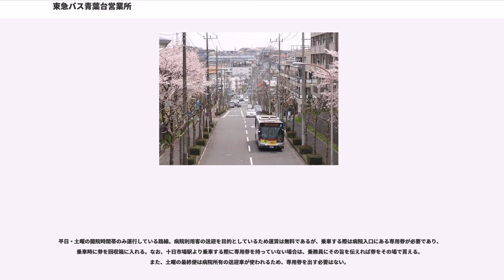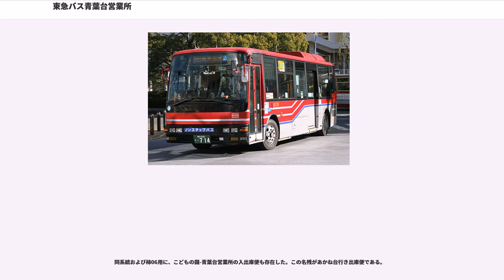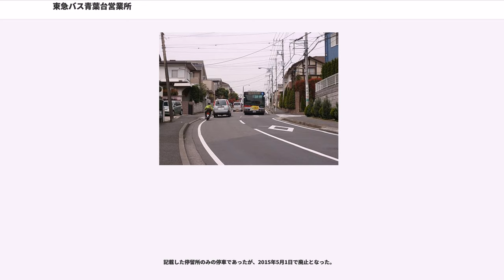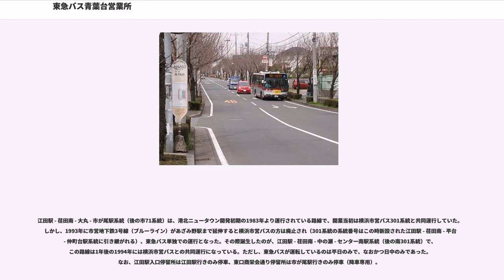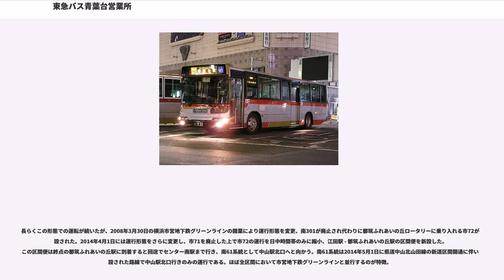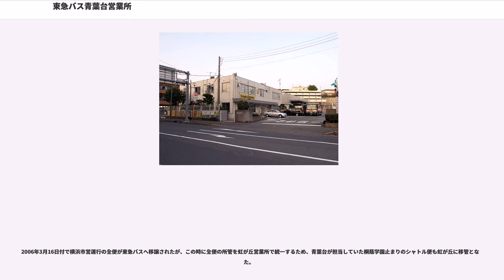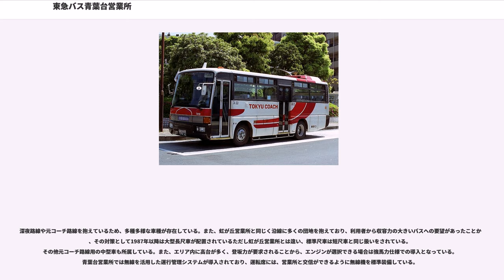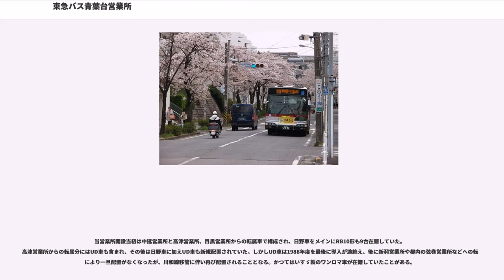東急バス青葉台営業所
東急バス青葉台営業所（とうきゅうバスあおばだいえいぎょうしょ）は、神奈川県横浜市青葉区さつきが丘7の環状4号線沿いにある、東急田園都市線青葉台駅を中心に路線を展開するバスの営業所である。営業所の略号は「AO」。

横浜市北部の田園都市線沿線では、多摩田園都市の開発が始まる前後の1950年代から本格的なバス路線の整備が始まった。1966年（昭和41年）の田園都市線開通の時点では、溝の口駅から長津田駅までの神奈川県内部分につながるバスとして現在の元石川線や柿生線、綱島線などにつながる路線が少ないながらも存在し、高津営業所を中心に新羽営業所や川崎営業所も所管路線を持っていた。

しかし、多摩田園都市の開発が進むにつれ人口が増加し、沿線に大規模な団地が造成されたことからバスの需要が急激に高まり、高津営業所だけでは所管しきれなくなる。当時は国道246号を使い、長距離に渡って回送で出入庫していた。この回送を解消するため、1981年（昭和56年）に青葉台営業所が開設された。虹が丘営業所よりも5年早く開設された関係上、当初は現虹が丘所管路線も担当していた。なお、東京急行電鉄では経営資源の効率化という名目で、東京都品川区にあった中延営業所を移転する形を取った。このため中延営業所は当営業所の開設と同時に廃止されている。

この営業所の特徴として、営業所周辺を通る路線が少ない関係上、高津営業所と同じく国道246号経由の出入庫系統が存在する。加え、過去に営業していた路線の免許を維持するために、出庫便や入庫便の形で1日1本しかバスの通らない区間を抱えている。

元コーチ路線。故にコーチ型中型車あるいは一般の中型車が用いられる。桜台第二公園-祥泉院と、みたけ台-もえぎ野公園がフリー降車区間となる。乗車の際は停留所から乗車する必要がある。

比較的に上り坂が多いため、高齢者向けとされている。また、路線沿いに公園が多く「青葉台公園上」など、公園の名前をとった停留所名が多い。走行車両には01系統同様、中型車が用いられている。

青葉台駅から環状4号線を南下し、JR横浜線十日市場駅経由で横浜市旭区の若葉台団地まで至る。旭区内に乗り入れる東急バス路線は当路線が唯一である。若葉台団地という巨大団地と都心へ直接向かう東急田園都市線の駅を最短ルートで結ぶ故に乗客が非常に多く東急バス全体でも有数のドル箱路線となっており、大型短尺車、長尺車の両方が充当される。

横浜市営バス23系統青葉台駅 - 十日市場駅 - 若葉台中央線、神奈川中央交通23系統十日市場駅 - 若葉台中央線と共通乗車券取扱いをしている。ただし時刻表の掲載などは別。出入便として青葉台営業所～若葉台中央便が数本あるが、市営バスと違って十日市場駅・若葉台車庫発着はなく、逆に神奈中バスは全便が十日市場駅発着で、青葉台駅発着便がない上に本数も少ない。

青葉台駅から若葉台中央へ至る路線は他に横浜市営バスの55系統と65系統が存在するが、このバスは郵便局前を経由する最短ルートをとる。神奈川中央交通が運行する、十日市場駅発着で若葉台中央から更に相鉄本線三ツ境駅･鶴ケ峰駅まで足を延ばす境21･峰02系統も、若葉台中央まで同じルートで運行する。

本数は市営23系統（青葉台駅 - 若葉台中央系統）と合わせると終日多く、平日土曜は若葉台中央行きの深夜バス（東急のみ）が深夜1時台まで設定されている。経由地違いの市営65系統も本数が多く、こちらは市営が平日土曜に若葉台中央行きの深夜バスを設定している。若葉台中央では、同じく運行本数が終日多い神奈川中央交通5・115系統（横浜駅西口行き・鶴ヶ峰駅行き）や神奈川中央交通・相鉄バス共同運行路線の116系統（三ツ境駅行き）などに容易に乗り換えができる。

青葉台駅と市が尾駅を環状4号線・桐蔭学園前・横浜上麻生道路旧道経由で結ぶ路線。おもに青葉台駅 - 桐蔭学園前の通学輸送を担う。

主力は桐蔭学園前止まりの青28系統（日中毎時4〜6本）、市が尾駅まで運行する青27系統は平日土曜は毎時1～2本、休日は朝夕のみ毎時1本の運転となっている。県下屈指のマンモス校である桐蔭学園を抱えることから、朝夕には長尺車が優先的に充当されている。2008年3月28日のダイヤ改正では、青27が青葉台駅発は平日朝の1本、また市が尾駅発は最終便を除き全便桐蔭学園前経由になっている。2015年5月1日のダイヤ改正で全便桐蔭学園前経由となり、青葉台一丁目始発便も廃止となった。

青葉台駅と鴨志田団地を結ぶ青葉...